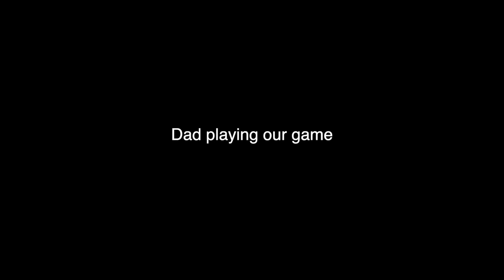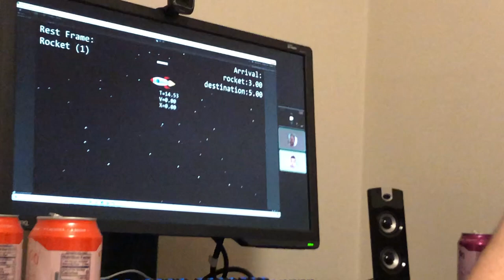GoPro Hero 9 Unboxing and Third Person Filming Test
Unboxing and testing out Hypersmooth 3.0 and Boost smooth mode on GoPro Hero9 Black Friday holiday bundle. Did this on 1080p60, as that's what we typically film action sports on.